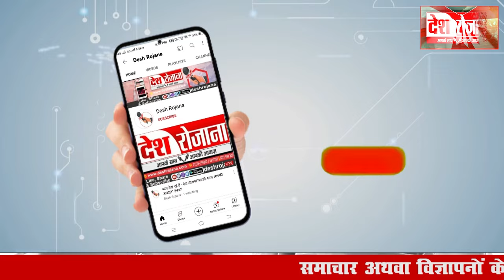भाजपा का राष्ट्रीय अध्यक्ष कौन बनेगा? ! जल्दी ही पर्दा हटने वाला है ! Desh Rojana|देश रोजाना !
भाजपा का राष्ट्रीय अध्यक्ष कौन बनेगा? जल्दी ही पर्दा हटने वाला है ! The curtain is going to be lifted soon: Who will become the national president of BJP?  Desh Rojana|देश रोजाना ! .